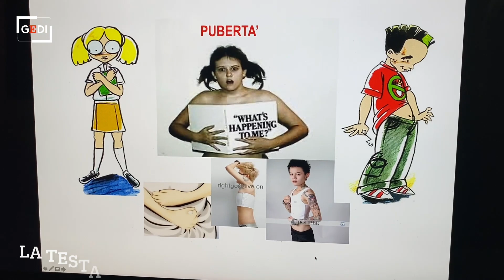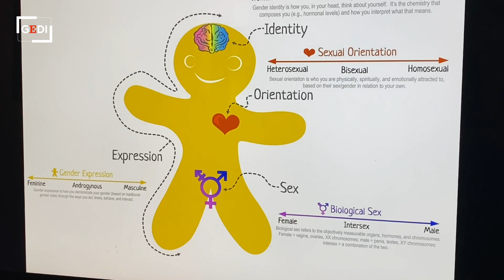Transgender, uno studio dell'Università di Padova condotto dal professor Garolla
Transgender, uno studio dell'Universit&agrave; di Padova condotto dal professore Andrea&nbsp;Garolla che ne parla nel buongiorno mattino di Leandro Barsotti